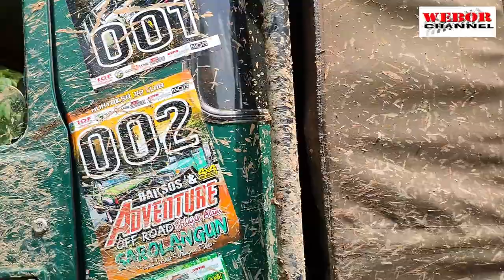PART #2 JALAN LANGSOR BUKA JAlAN BARU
EXPEDISI JILID 2 NAPAK TILAS PEJUANG JAMBI MENUJU DESA TANGKUI PEMBERIAN SEMBAKO COVID 19 .,TERHAMBAT JAALAN LONGSOR SEHINGGA BUKA JALAN BARU.,indonesia offroad covid19 ..